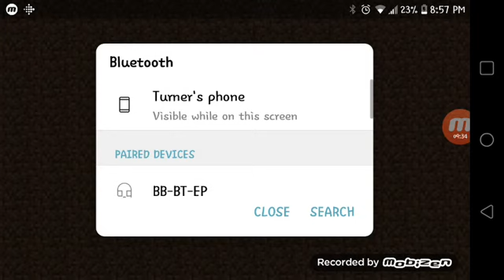March 19, 2019